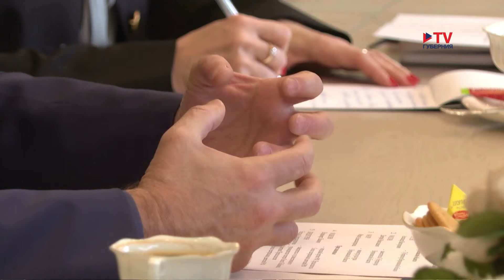Актёр Владимир Машков побывал в Воронеже и встретился с губернатором Александром Гусевым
В Воронеже – большие гастроли московской «Табакерки». Легендарную музыкальную драму «Страсти по Бумбарашу» (16+) привез в столицу Черноземья народный артист России, председатель Союза театральных деятелей Владимир Машков. Этот спектакль масштабен не только по своему смысловому наполнению и декорациям, отметил актер и режиссер. Всего в постановке, по его словам, задействованы 120 работников театра, и половина из них – непосредственно на сцене. Это практически вся труппа «Табакерки» плюс студенты театральной школы Олега Табакова. Кстати, будущие актеры будут впервые участвовать в этой постановке именно на сцене Воронежского концертного зала. Так что для них предстоящий спектакль – фактически дебют в профессиональной карьере.